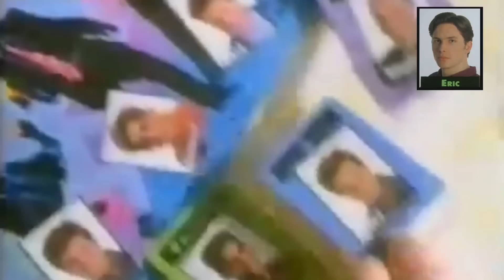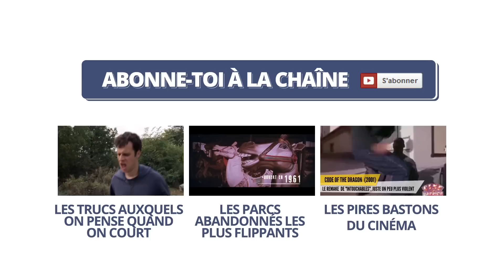Top 8 des jouets cultes des années 90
Parce qu'il n'y avait pas que les années 90, tous les jouets de votre enfance sont sur ce top

- Si tu as lu le descriptif jusqu'au bout, dis ornithorynque en commentaire !